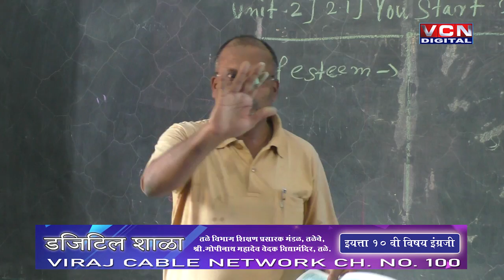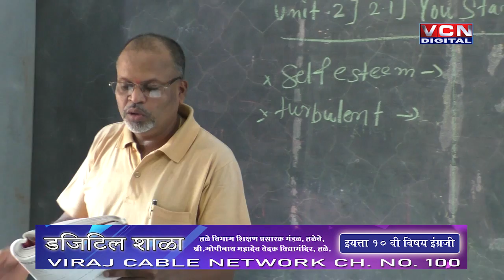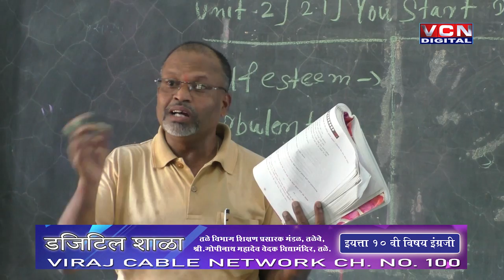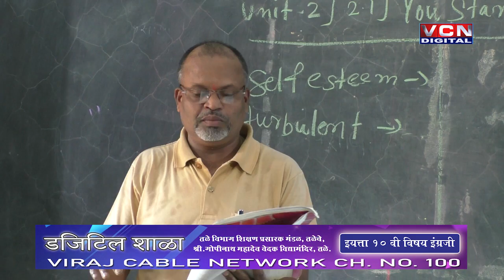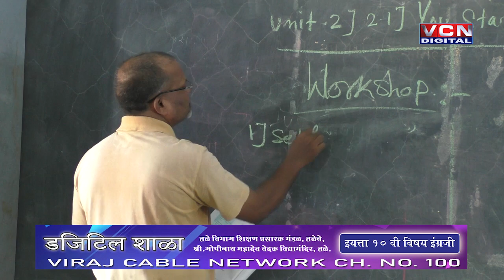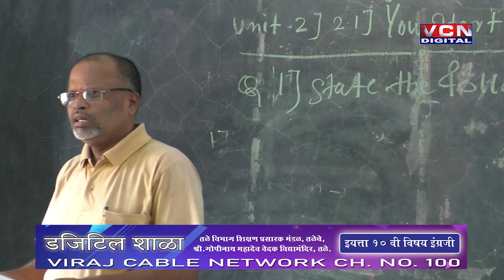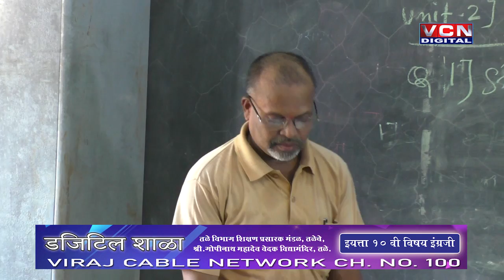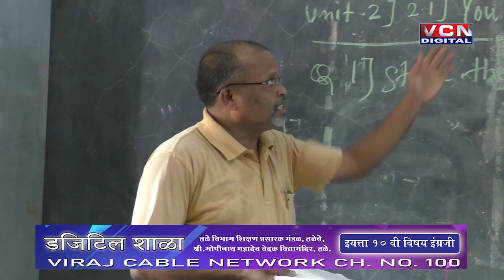इयत्ता १० वी विषय इंग्रजी